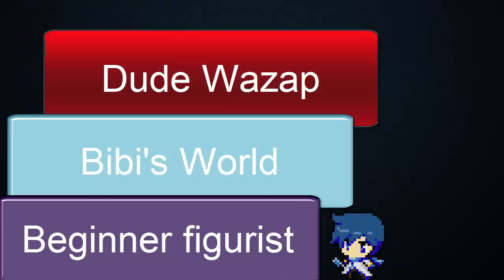Go Figure Tag~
The rule's of go figure tag
vvvvvvvvvvvvvvvvvvvvvvv

1) What is your figure aesthetic?

2) What figure are you most excited for this year?

3) What part of figure collecting makes your heart flutter?

4) What is the figure you've dropped the most cash on?

5) Be honest. Prize figures: hell yeah or hell no?

6) What do your parents think about your figures?

7) What figure are you most embarrassed to show your grandma?

8) Where do you see your figure collection in 10 years?

And a BIG thank you to

Bibi's World : she does anime News and other Fun animoo things and she is nice :3

Beginning figurist : he does figure reviews and unboxings his video are really fun to which his nice

Dude Wazap : he reviews mostly castoff figures and anime Haul's he's like the only person I watch that reviews castoff figures also nice